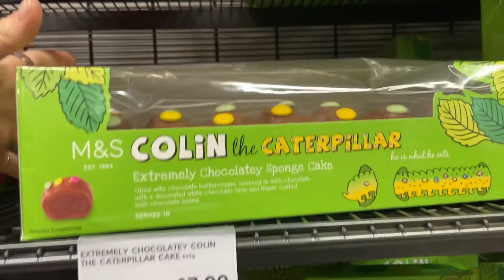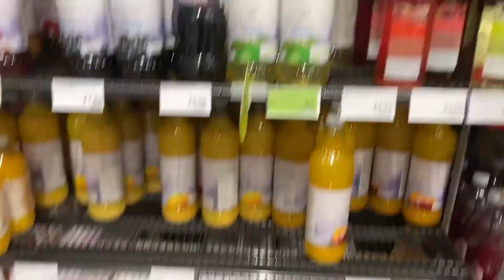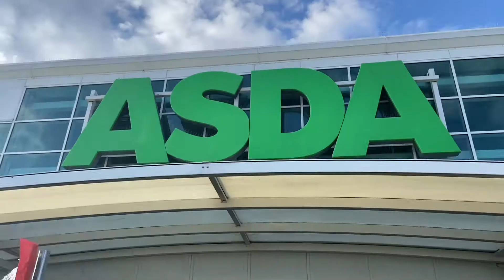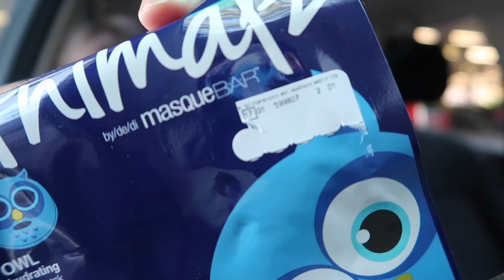Come shopping with me | Making a Percy Pig Wellness Hamper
I made a care package for my best gal to make her feel better♡

It sounds mad but I'm so amazed I didn't just walk off and leave my car there. the fear is REAL.
The phizzy percy pigtails might be my new ones. Okay byyyeeee love you

LOVE YOU BEAUTIFUL PEOPLE!

XOXOXOXOXOXOXOXOXOXOXOX